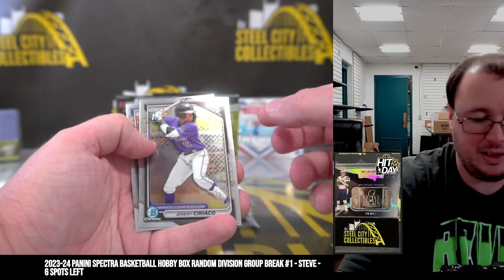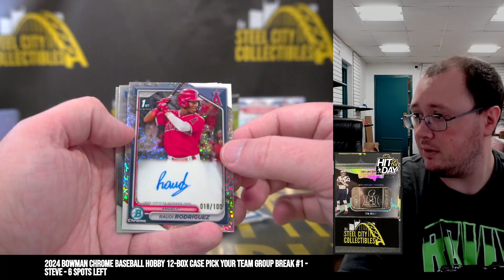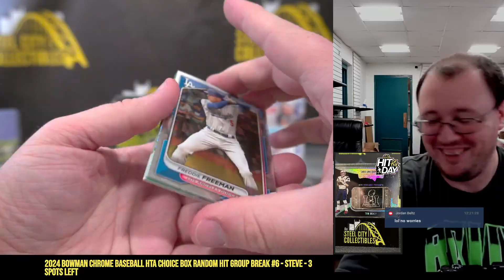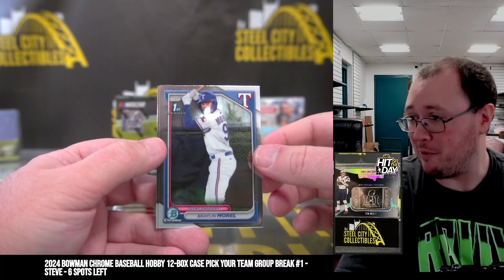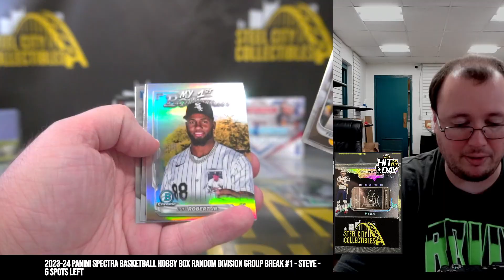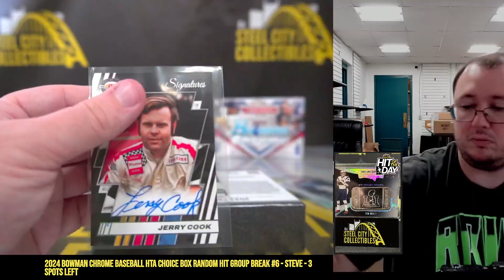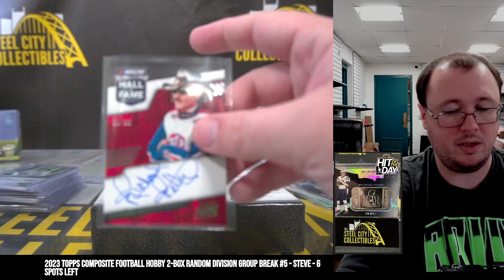2024 Bowman Chrome BB Hobby & 2023 Panini Prizm Racing FOTL Box Personal - Jordan